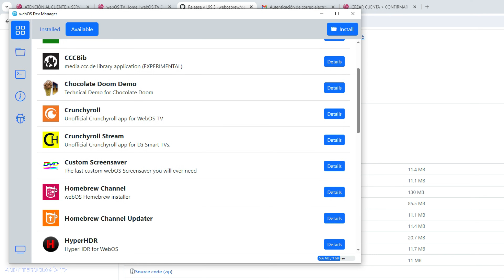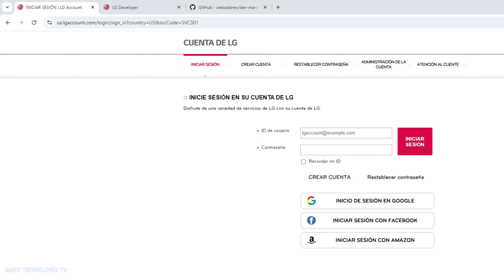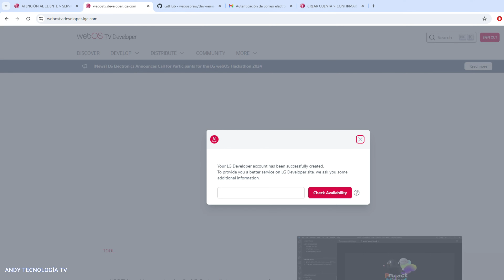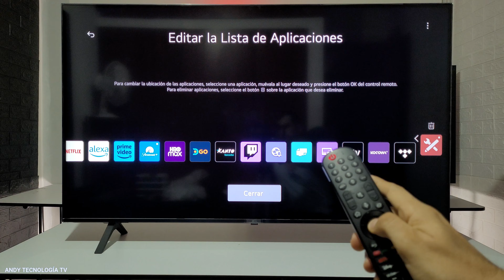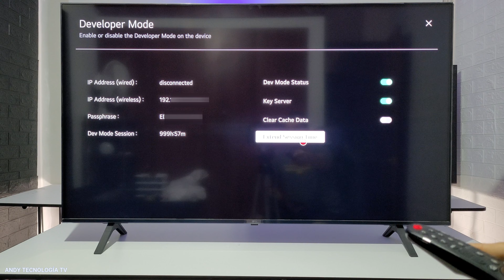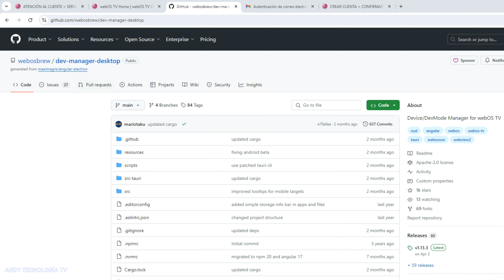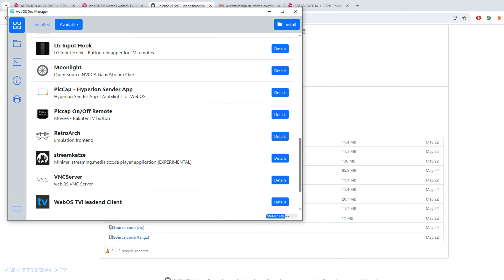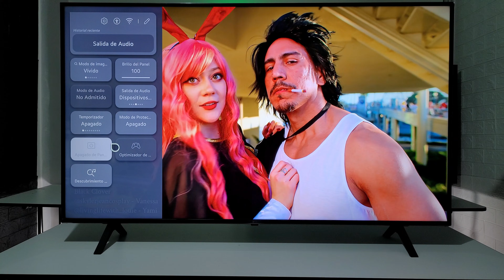CÓMO INSTALAR APLICACIONES EXTERNAS EN TELEVISORES LG / Smart TV LG webOS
Aquí te explico los pasos para descargar e instalar aplicaciones externas en tu televisor LG con sistema operativo webOS. Pero ten presente que la Play Store de Google no puede ser instalada. Estos son los links de las páginas que debes visitar:

🔵ATTRIBUTION 🔵